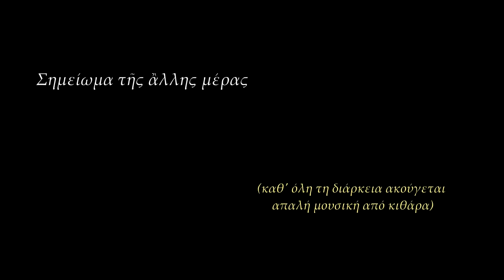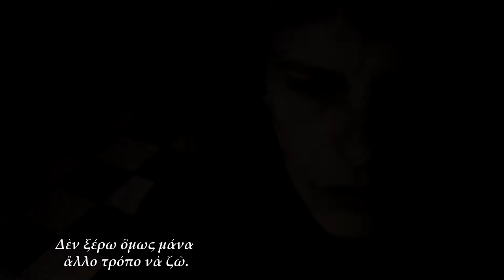Κατερίνα Γώγου "Σημείωμα της άλλης μέρας" με υπότιτλους για άτομα με προβλήματα ακοής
"Πνοή" πάνω στο ποίημα της Κατερίνας Γώγου "σημείωμα της άλλης μέρας" Από την ποιητική συλλογή "Ιδιώνυμο"
Από τον κύκλο Video Art "Πνοές"
Μοντάζ-Σκηνοθεσία: Κυριάκος Χατζημιχαηλίδης
Εμφανίζεται η Ζέτα Σακελλαρίου
Κινηματογράφηση: Παύλος Μαυρικίδης

δείτε περισσότερα για τις "Πνοές" από τον σκηνοθέτη και παραγωγό Κυριάκο Χατζημιχαηλίδη

σημείωμα της άλλης μέρας.

ΜΑΝΟΥΛΑ
Σοῦ ἀφήνω 200 δρχ. νὰ πάρεις ἀπ’ τὴ λαϊκὴ φασολάκια
ἀπ’ αὐτὰ ποὺ λέει ὁ ποιητής γιατὶ τ’ ἂλλα εἶναι
ἀκριβὰ καὶ δὲ φτάνουνε. Νἂχουνε πολὺ ζουμὶ νὰ βουτάμε.
Βγάλε ἓνα κλειδὶ γιὰ τὸ παιδί. Ὃλα τὰ χάνει
μὲς στὸ δρόμο. Περνατοῦ το σ’ ἓνα  κορδόνι στὸ λαιμὸ
βρὲς ἓνα  χρῶμα γαλανὸ νὰ μὴ στεναχωριέται. Ἒτσι
ὃπως τὸ πάει θὰ μένει πάντα ἒξω. Βάλε σ’ ἓνα ποτηράκι
τοῦ κρασιοῦ κάτι λουλουδάκια ποὺ ζωγράφισα
τὴν ὣρα ποὺ κοιμόσαστε. Θὰ σᾶς ἀρέσουν. Καὶ πρόσεχε
ρὲ μάνα ποὺ πλένεις τὰ τζάμια ἒκοψες ἀπ’ τὴ
χαλκομανία τὴν πατούσα τοῦ ἀκροβάτη καὶ τώρα ἀγριοκοιτάει
ἐμένα  ποὺ στέκει μετέωρος στὸ τεντωμένο
σκοινί. Πέταξε νὰ πᾶν στὸ διάολο τὰ νάυλον σακούλια
ποὺ μαζεύεις θὰ μᾶς πνίξουνε καὶ τὶς πρωτομηνιὲς
μὲ τοὺς ἁγιασμοὺς ποὺ μᾶς ραίνεις στὂχω πεῖ ἑκατομμύρια
φορὲς δὲ μ’ ἀρέσουν αὐτά. Σ’ ΑΓΑΠΑΩ.
Μὴ νομίζεις ξέρω πόσο κουράζεσαι νὰ ζωντανεύεις τὰ
ὂνειρα. Μὰ τὸ παιδὶ εἶναι μικρὸ καὶ γώ στριμωγμένη.
Μὴ βάλεις πάλι τὶς φωνὲς καὶ μουρμουρὰς μονάχη
σου πὼς ὃλο ζῶ μὲ ψέματα ἒμαθα καὶ τὸ παιδὶ κι εἶμαι ὀνειροπαρμένη.
Δὲν ξέρω ὃμως μάνα ἂλλο τρόπο νὰ ζῶ.
Εἶναι ἓνας τρόπος κι αὐτός μάνα νὰ ζήσεις.
Σᾶς ἀγαπῶ πολὺ καὶ τὶς δυό. Μὴν κλαῖς.
Πάω νὰ κοιμηθῶ.
Ἒχω νὰ ὀνειρευτῶ
–λεπτομέρειες δηλαδή μείνανε–
ἀπ’ αὒριο δὲ θὰ κλαίει κανένας.